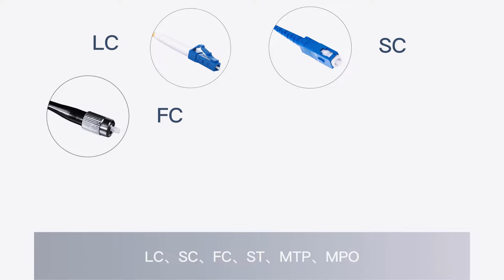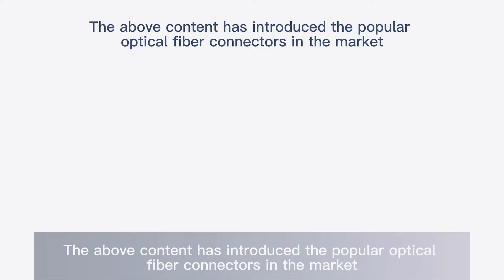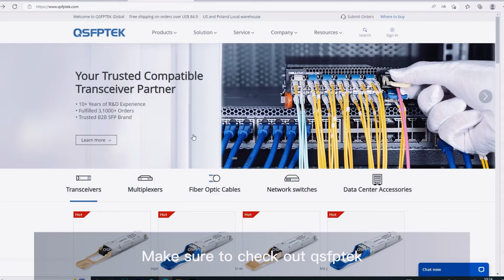How to Choose Fiber Optic Connectors Types? | QSFPTEK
There are 6 kinds of fiber connectors widely used in the market：LC、SC、FC、ST、MTP、MPO, How to choose them? We'll tell you about it in this video.

Chapters：
00:00 intro
00:41 Introduce SC fiber connector
01:10 Introduce FC fiber connector
01:37 Introduce LC fiber connector
02:10 Introduce ST fiber connector
02:30 Introduce MTP/MPO fiber connector
03:00 End